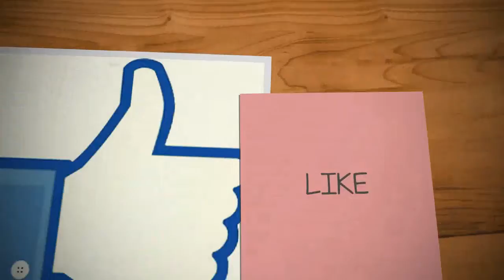The Giants ad with Eli Manning and Odell Beckham Jr. won the Super Bowl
Don’t look now and definitely don’t tell the New England Patriots, but the New York Giants just beat them in a Super Bowl.Again.All it took to win Super Bowl 52 was an ad from the NFL touting its touchdown celebrations and using Eli Manning and Odell Beckham Jr.to enact a scene from the “Dirty Dancing.” The clip opens with the two working out; as “(I’ve Had) The Time of My Life” begins to play, Manning beckons Beckham and, well, the receiver ends up jumping into the quarterback’s arms, just like Jennifer Grey did with Patrick Swayze in the 1987 film.